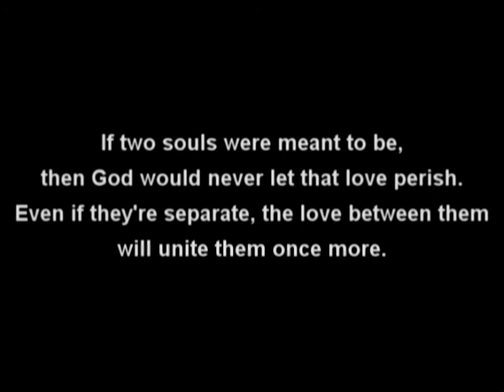Jate - Yesterday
Jack & Kate (Lost)
"Yesterday" by Michael Bolton